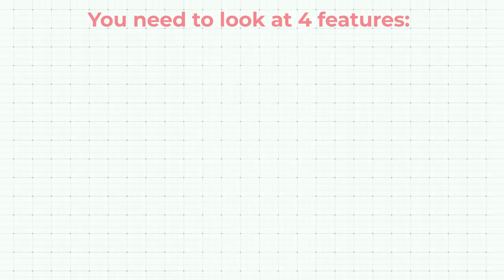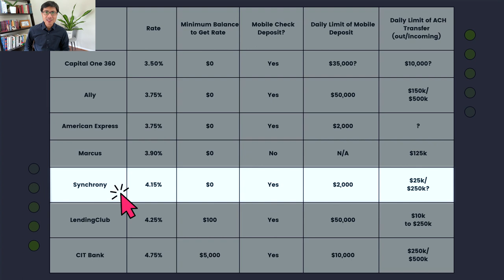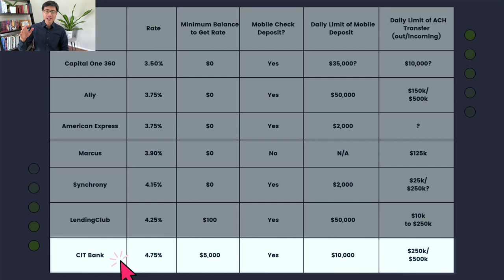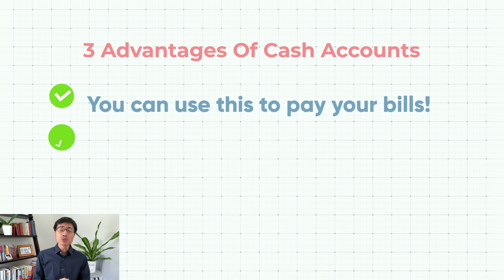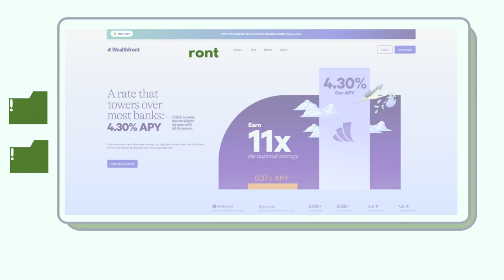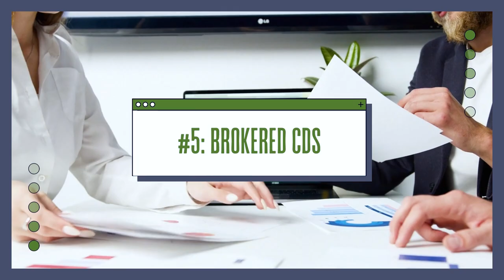6 Best Short-Term Investments With High Returns (OVER 5%!)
6 BEST SHORT-TERM INVESTMENTS WITH HIGH RETURNS (4% TO OVER 5%!) | Are you looking for a short-term investment option that can provide a decent return without the risk of long-term commitments? Here are six of the best short-term investments to consider in 2023.

If you're interested in having a comprehensive financial plan prepared for you, including short-term investment recommendations, join our waitlist to schedule a free discovery call

0:00 - 6 Best Short-Term Investments with High Returns (4% to over 5%!)
0:22 - High-yield savings account
2:20 - Money market accounts
3:39 - Cash accounts
5:40 - Ultra short-term bond ETFs
6:59 - Brokered CDs
7:58 - Treasury Bills

The One-Page Financial Plan by Carl Richards (easy read, holistic + fun graphics!)

Simple, Smart Investing by Ian Kennedy (can help you construct your investment portfolio)

A Random Walk Down Wall Street by Burton G. Malkiel (classic book that sold me on index funds)

Alvin Carlos is a CFP® professional and CFA® charterholder. His team helps professionals in their 30s and 40s to be smarter with their money. They help them optimize their investments, lower taxes, pay off debt, and have peace of mind.

District Capital is a participant in Amazon Associates LLC Program, an affiliate advertising program designed to provide a means for us to earn income by linking to Amazon.com and affiliated sites. When you purchase any products through our Amazon page, you'll be supporting our mission of providing high-quality financial advice to professionals in their 30s and 40s! :)